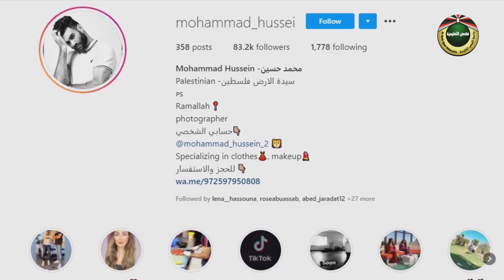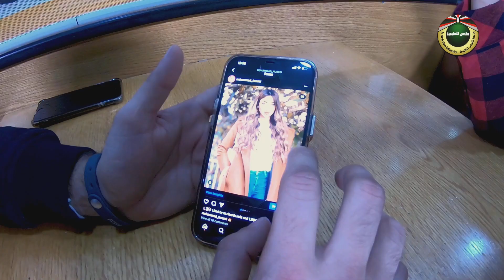محمد حسين | ضربة في سؤال